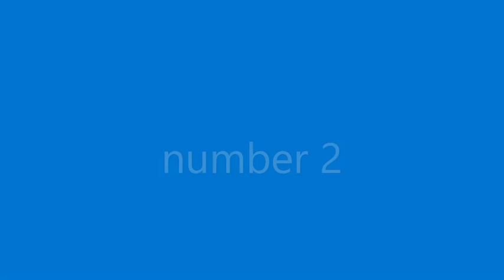top 5 pet sim pet